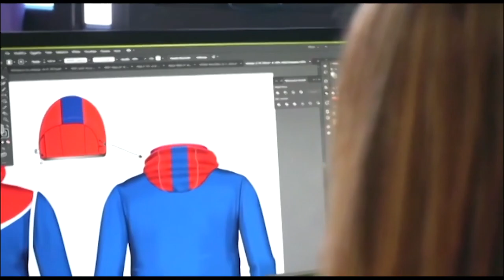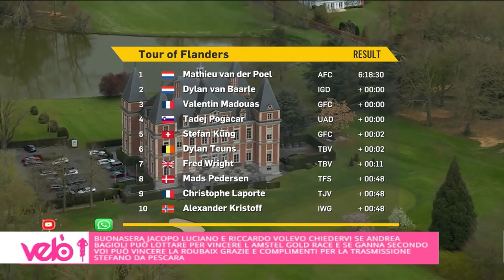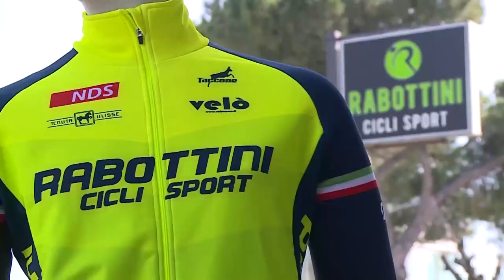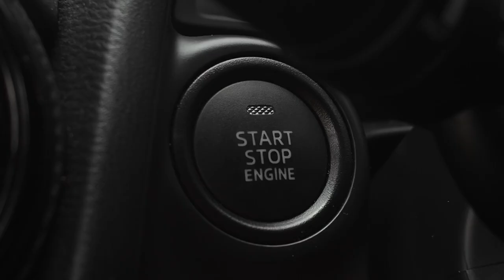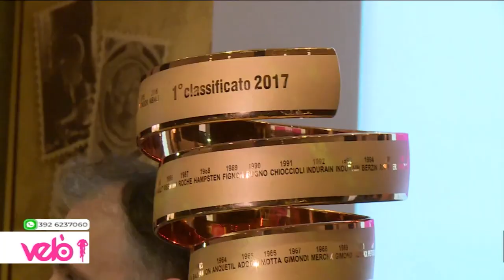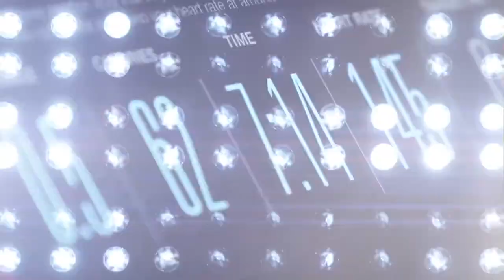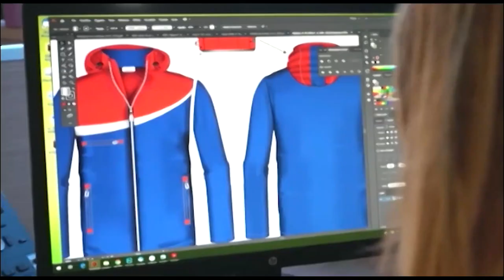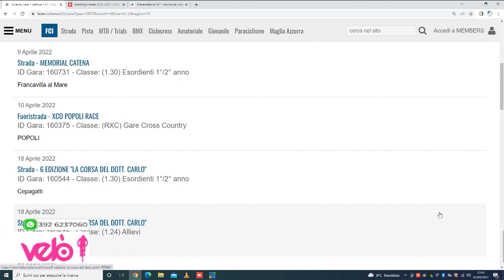Velò 5^ puntata del 7 aprile 2022